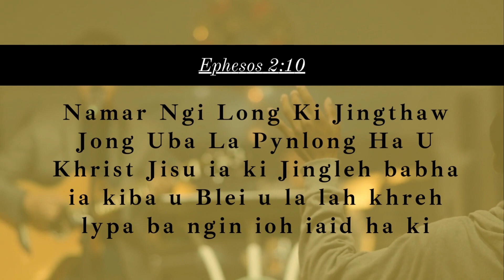Ka Jingmyntoi Ban Shong Ha Ki Kjat U Jisu||Pastor Clever Motsunn